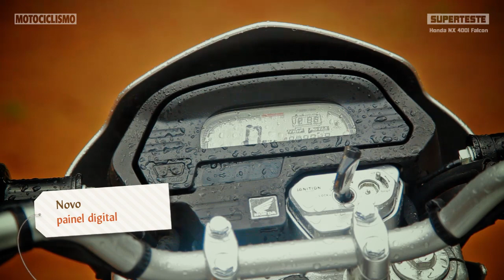Honda NX 400i Falcon - Superteste - Revista MOTOCICLISMO